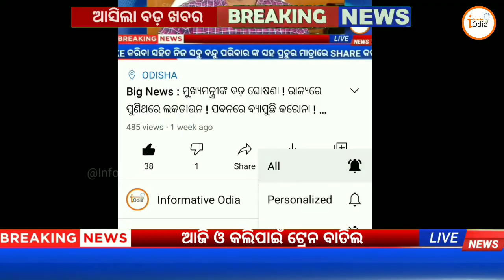ମେ ୧୧ ଯାଏ ଏହିସବୁ ଟ୍ରେନ ବନ୍ଦ୍ ! Indian railway cancelled these 6 train Form May 10